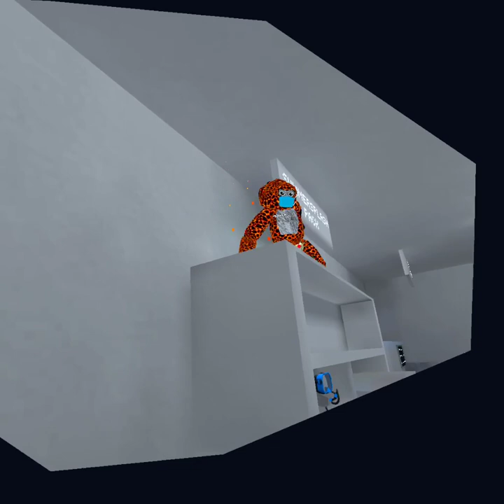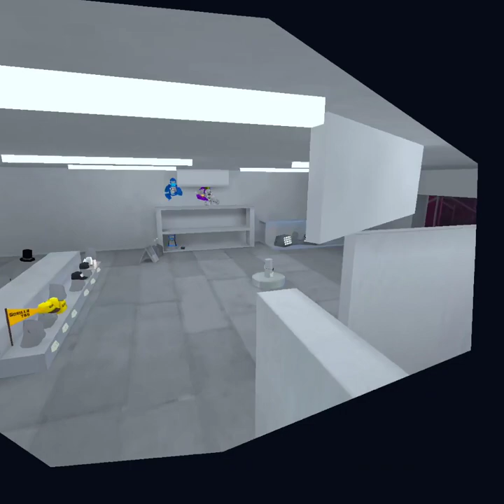Last to leave in gorilla tag!!!